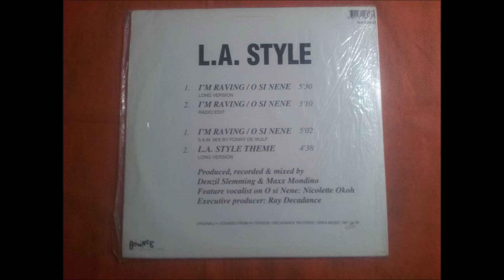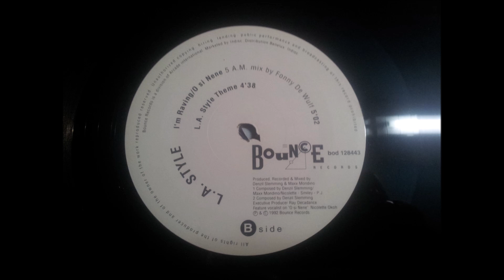L.A. STYLE.(L.A. STYLE THEME.(LONG VERSION.)(12''.)(1992.)